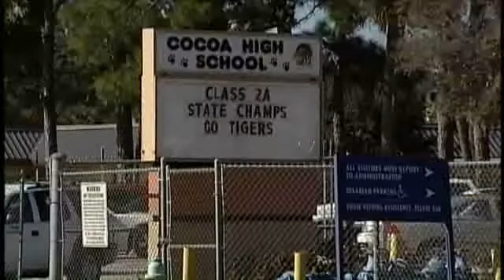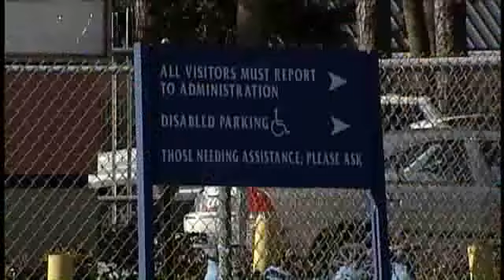Police Find AK-47 In Student's Car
Officials say they searched a Cocoa High School student's car Wednesday and found an AK-47 and ammunition.